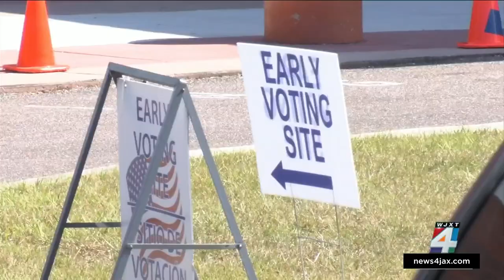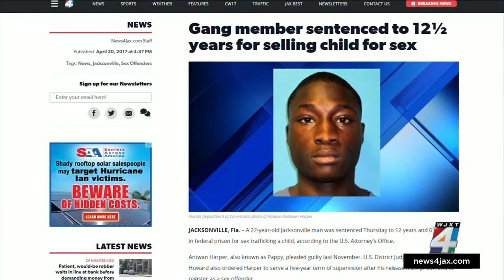Who is the judge presiding over the contentious fight over city council districts?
A distinguished judge with more than 30 years of law experience, Judge Marcia Morales Howard has the fate of more than 650,000 Jacksonville voters and about a million residents in her hands.